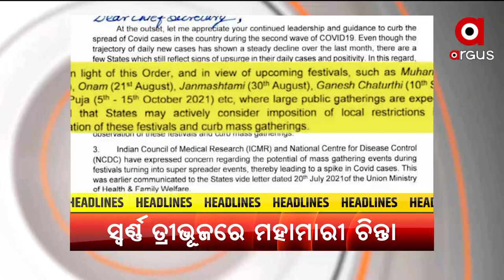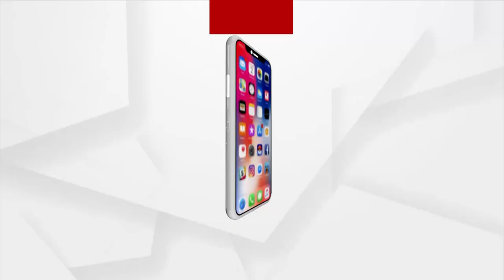HEADLINES 7 AM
ଇତିହାସ ରଚିବା ଲକ୍ଷ୍ୟରେ ଭାରତୀୟ ମହିଳା ହକି ଦଳ
ଆଜି ରିଙ୍ଗକୁ ଓହ୍ଲାଇବେ ଦେଶର ଷ୍ଟାର ରେସଲର ବଜରଙ୍ଗ ପୁନିଆ
ସ୍ବର୍ଣ୍ଣ ତ୍ରୀଭୂଜରେ ମହାମାରୀ ଚିନ୍ତା
କୋରୋନା କଟକଣା ମଧ୍ୟରେ ଧିରେ ଧିରେ ଖୋଲୁଛି ରାଜ୍ୟର ବିଭିନ୍ନ ଧର୍ମାନୁଷ୍ଠାନ
ଫେଲ ମାରିଛି ରାଜ୍ୟ ସରକାରଙ୍କ ସ୍ବଜଳ ଧାରା ଯୋଜନା
ଟାଟା ପାଓ୍ବାର ନାରେ ସାଙ୍ଘାତିକ ଅଭିଯୋଗ